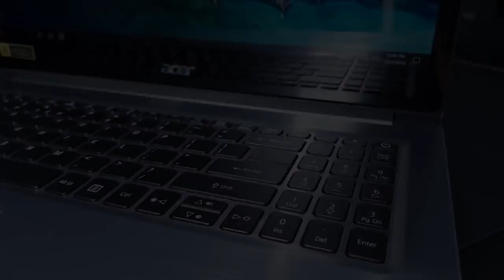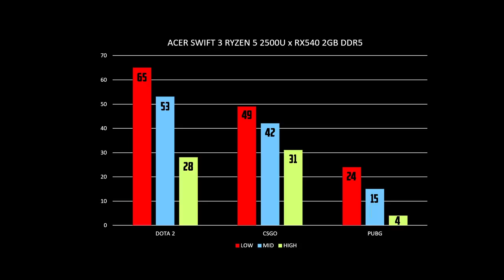Adakah Ini Komputer Riba Terbaik April 2018?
Pada video kali ini, kami melihat kepada salah satu komputer riba yang terbaik dan menarik untuk bulan April 2018, yang mana hadir daripada Acer, dan dilengkapi cip pemprosesan Ryzen terkini.